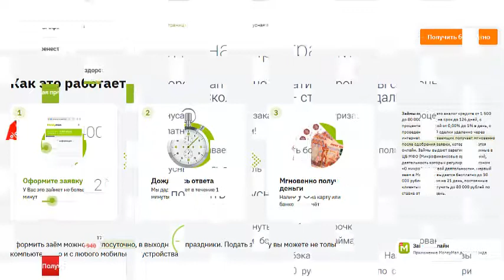Срочные займы онлайн под 0%! MoneyMan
Получи первый онлайн заём под 0% До 30 000 рублей, до 21 дня — без процентов!
Сумма и сроки займа, процентная ставка, которую «Мани Мен» готов предложить, зависят от продолжительности сотрудничества и других факторов.